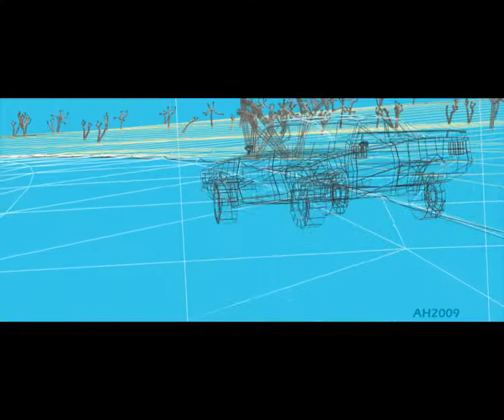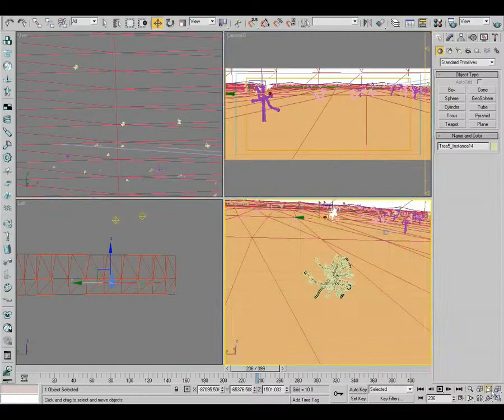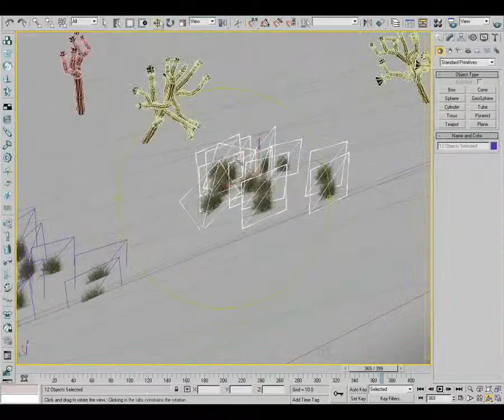Highway Duel Wip (from 2009)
This is an old 2009 work-in-progess from my other you-tube channel which i thought I`s transfer here. Makes sense to keep all my videos relating to my car animation under one roof!

Cheers.